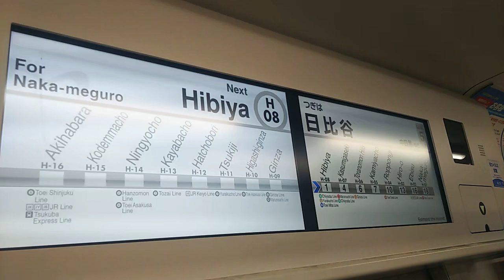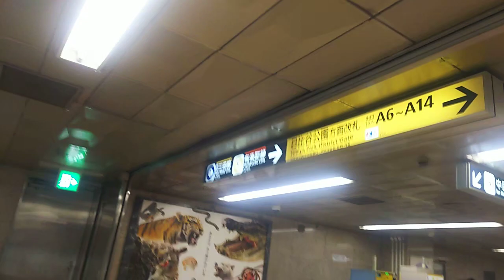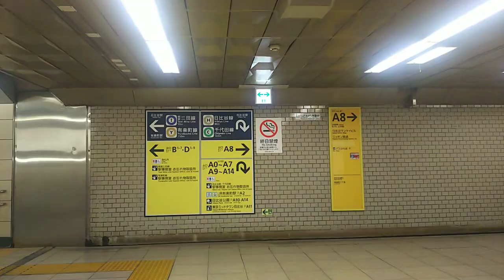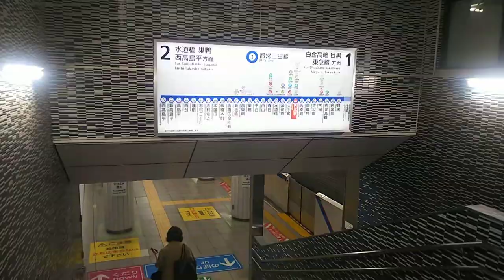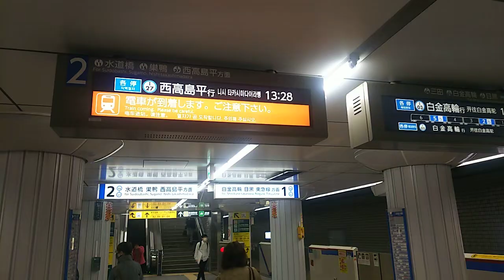《乗り換え》日比谷駅、メトロ日比谷線から都営三田線へ。 Hibiya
メトロから都営の乗り換えになります。
もちろん運賃は乗り継ぎ割引になります。

中目黒行きに乗車しています。

1:12、日比谷駅到着、降車します。降りたら電車進行方向(中目黒方面)へ。
1:23、千代田線へは右からホーム先へ進んでください。三田線と有楽町線へは左寄りへ。
1:30、上がります
1:46、日比谷公園方面改札口出る
1:49、改札出たら左へ
2:03、上がります
2:20、三田線へは70m、有楽町線へは170m。ちなみに有楽町線は日比谷駅ではなく有楽町駅になります。
2:29、ここを左へ
2:37、今度は右へ
2:55、あと40m
3:12、左が改札口(日比谷公園方面改札)
3:16、改札口入る
3:30、下ります
3:42、三田線ホームに到着
3:58、発車標。タイミングよく西高島平行きが来るようです
4:22、西高島平行きが来ました
4:46、乗車します

逆コースの動画は↓↓↓
(2024.3)

乗り換えメトロ日比谷線、日比谷駅からJR有楽町駅へ、はコチラ

メトロ日比谷線、日比谷駅から有楽町線、有楽町駅へ、はコチラ

メトロ千代田線、日比谷駅から有楽町線、有楽町駅へ、はコチラ